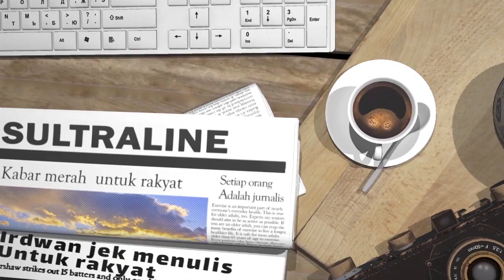KADESNYA TUTUP JALAN, WARGA DESA MATAUSU MENGADU KE DPRD KOLAKA